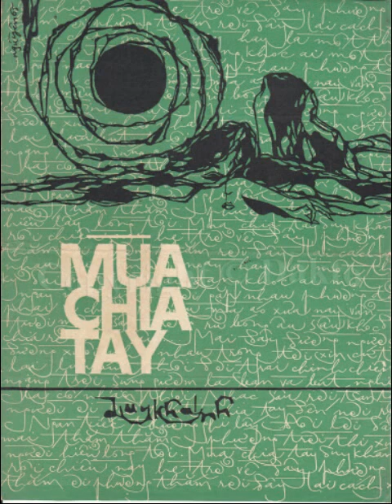Mùa Chia Tay ( Duy Khánh ) Băng Châu ( THƯƠNG CA 5 - Nhạc Tình Năm Cũ )